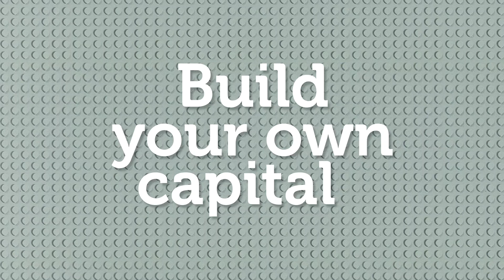Lego Step-by-step by the NCA